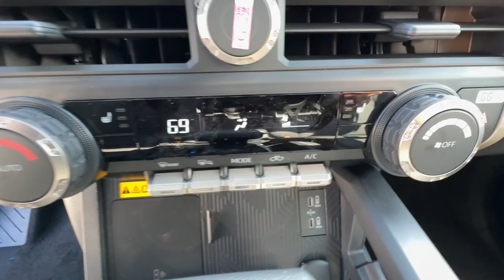2024 Toyota Tacoma Ventura, Oxnard, Simi Valley, Thousand Oaks, Northridge, CA 61240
Underground New 2024 Toyota Tacoma TRD Sport Double Cab 5 Bed AT available in Ventura, California at Ventura Toyota. Servicing the Oxnard, Simi Valley, Thousand Oaks, Northridge, CA area.
2024 Toyota Tacoma TRD Sport Double Cab 5 Bed AT - Stock#: 61240

Ventura Toyota
6360 Auto Center Drive

Sunroof Heated Seats Onboard Communications System iPod/MP3 Input. Underground exterior and BLACK/WHITE interior TRD Sport trim CLICK ME!br /br /KEY FEATURES INCLUDEbr /4x4 Back-Up Camera Turbocharged iPod/MP3 Input Onboard Communications System Trailer Hitch Aluminum Wheels Keyless Start Lane Keeping Assist Brake Actuated Limited Slip Differential Cross-Traffic Alert Blind Spot Monitor. MP3 Player Privacy Glass Steering Wheel Controls Child Safety Locks Heated Mirrors. br /br /OPTION PACKAGESbr /TRD SPORT UPGRADE PACKAGE 120V/400W AC Inverter Heated Front Seats Smart Key w/Digital Key Technology JBL Audio 10 speakers w/JBL FLEX portable Bluetooth speaker subwoofer and amplifier Pre-Wired Auxiliary Switches Trailer Brake Controller 8-Way Power Driver & Passenger Seat Adjusters Deck DC Power Pre-wire Deck Storage Box Heated Leather-Trimmed Steering Wheel Power Horizontal Rear Window TILT & SLIDE SUNROOF & MOONROOF RADIO: 14 TOYOTA AUDIO MULTIMEDIA (EF) touchscreen wireless Apple CarPlay and Android Audio compatibility and SiriusXM w/3-month Platinum Plan trial subscription for details. Toyota TRD Sport with Underground exterior and BLACK/WHITE interior features a 4 Cylinder Engine with 278 HP at 6000 RPM*. br /br /Horsepower calculations based on trim engine configuration. Please confirm the accuracy of the included equipment by calling us prior to purchase. br /
TRD SPORT UPGRADE PACKAGE -inc: 120V/400W AC Inverter, Heated Front Seats, Smart Key w/Digital Key Technology, JBL Audio, 10 speakers w/JBL FLEX portable Bluetooth speaker, subwoofer and amplifier, Pre-Wired Auxiliary Switches, Trailer Brake Controller, 8-Way Power Driver & Passenger Seat Adjusters, Deck DC Power Pre-wire, Deck Storage Box, Heated Leather-Trimmed Steering Wheel, Power Horizontal Rear Window EF,MR